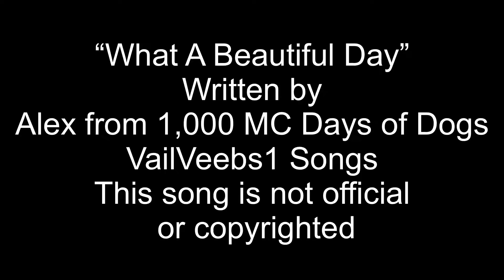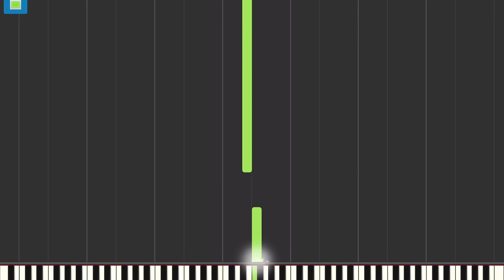WHAT A BEAUTIFUL DAY - Alex from 1,000 MC Days of Dogs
Hello! This is a song from VailVeebs1 and was composed by Alex from the 1,000 MC Days of Dogs Series